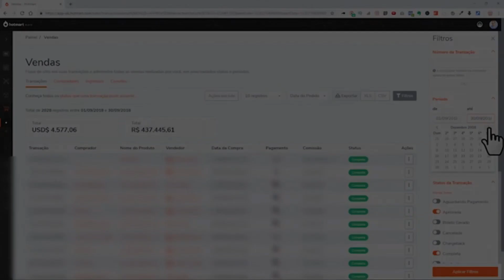09 Lendas Urbanas de Michael Jackson Brancos e Negros Ivan Lima Flow cortes podcast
Link da minha Loja
Links de produtos
Conheça nosso Ebook desenvolvido
Após muitas pesquisa
Para emagrecer
09 Lendas Urbanas de Michael Jackson Brancos e Negros Ivan Lima Flow cortes podcast ,FLOW ,FLOW PODCAST ,PODCAST ,MONARK
  ,IGOR ,IGOR3K ,flow ,Flow ,Melhor Podcast do Brasil
   ,Cortes do Flow ,Melhores Momentos ,flow clipes
  ,flow momente  ,entretenimento ,diversidade
   ,humor ,dublagem  ,entrevista ,distração ,feminismo ,Fofoca  ,Televisão
   ,stand-up ,influenciadores ,atriz ,ator  ,investimento ,música
   ,Signo ,Astrologia ,comediantes  ,comédia ,humoristas
   ,séries ,filmes ,jogos  ,cultura  ,negócios  ,jornalismo ,flow
    ,venus podcast • podcast venus • podcast mulheres • flow podcast
    • flow delas  • estudios flow  • venus podcast flow  • yasmin yassine
    • yasmin venus  • criss paiva • criss venus• podcast feminino
    • voz do google • Voz do cebolinh  • estilo de vida